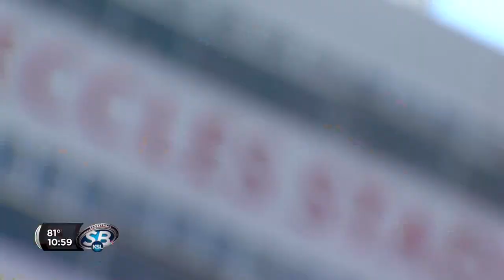Recap: Utah defeats North Dakota 37-16